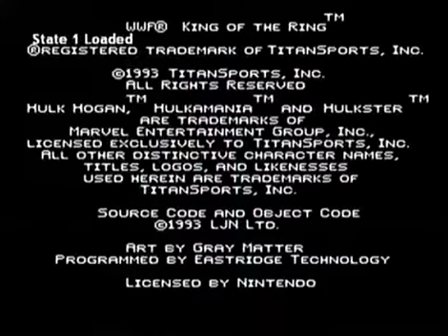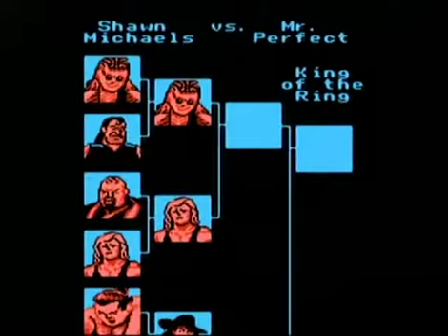WWF King Of The Ring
WWF King Of The Ring Nintendo Game. All Video's Are Made by me without adding commentary with the intent on helping someone through a tough spot in the game or for mere entertainment. I hope my videos can help you get out of a tough spot.